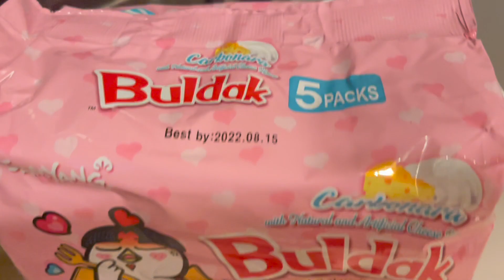SPICY CARBONARA NOODLE CHALLENGE WITH KAYLA & ANGIE!!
What it do YouTube?!?! Today Me, My FC & Kayla will be doing a spicy noodle challenge!
I really hope you all enjoy and until the next Videeeooooooo! YEEEPPPPPP!! Bye Guys!👋.

NYICE BY ITZSONYIAH LIP GLOSSES FOR SELL RIGHT NOW!! DON'T MISS OUT!!